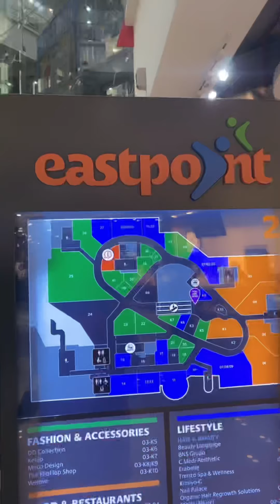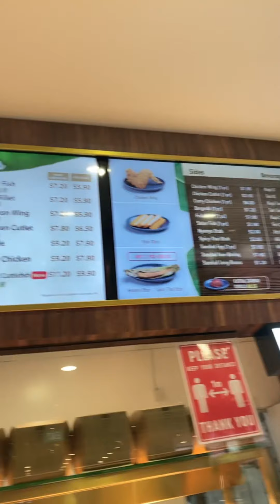Grocery Shopping at Simei Singapore!